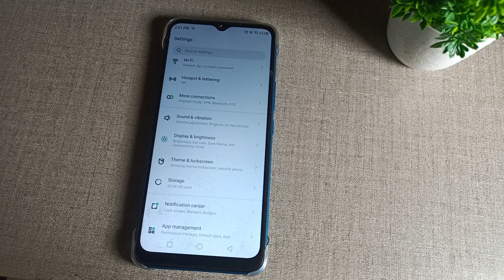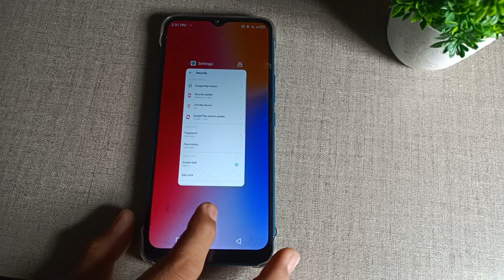how to set screen lock in infinix smart HD mobile